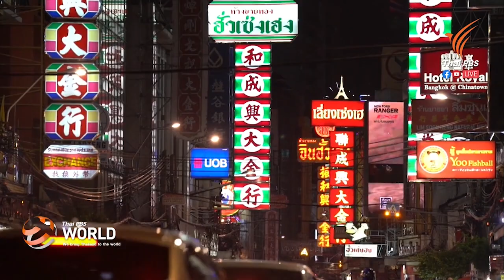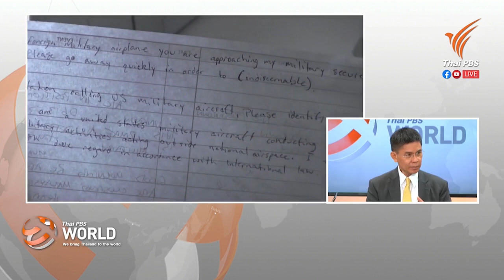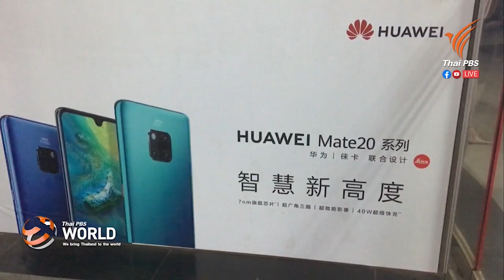Thai-US relations in the Indo-Pacific era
Panitan Wattanayagorn
Chairman PM’s Security Advisory Committee

15th July 2020